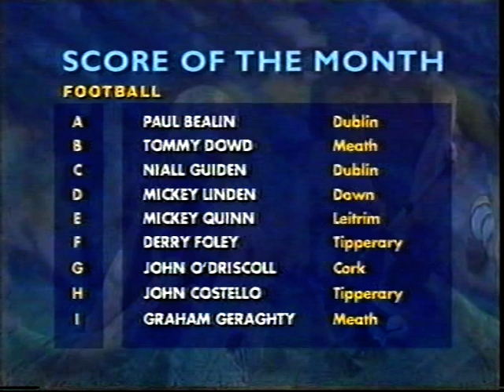1994 Hurling and Football Scores of the Month